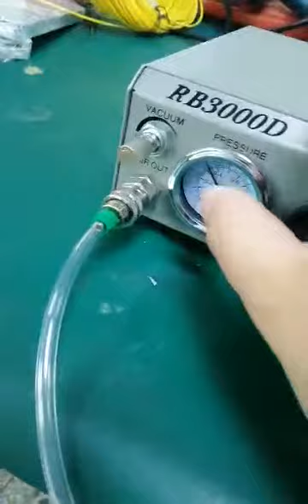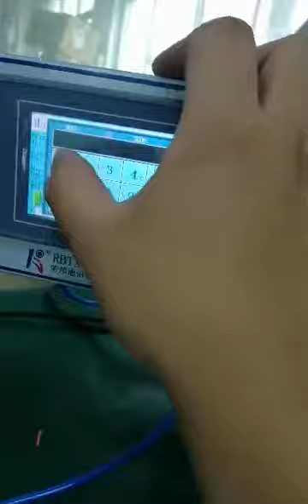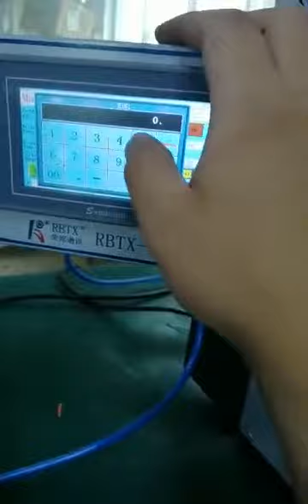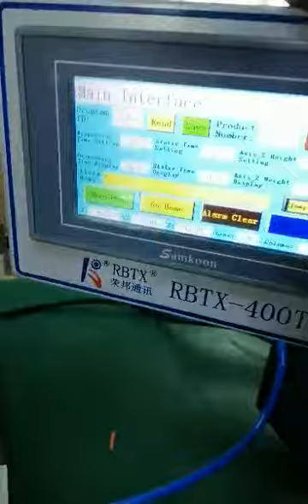Rongbang RBTX-400T Ceremic Ferrule Glue Injection Machine